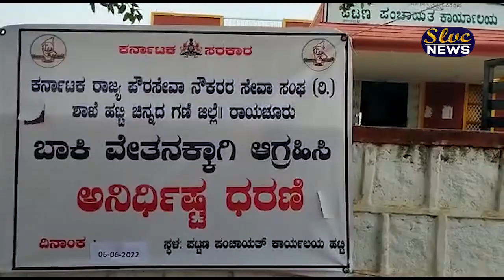ಚಿನ್ನದ ಊರಿನ ಪೌರಸೇವಾ ನೌಕರರಿಗೆ 3 ವರ್ಷದಿಂದ ವೇತನವೇ ನೀಡಿಲ್ಲ HUTTI SLVC NEWS 07 06 2022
SLVC CHANNEL IS A LEADING LOCAL CHANNEL IN RAICHUR DISTRICT LINGASUGUR TALUKA OF KARNATAKA STATE.
WE UPLOAD DAILY NEWS. WATCH AND SHARE IT, DO LIKE AND PLEASE GIVE US YOUR GOOD SUGGETIONS IN COMMENT SECTION AND HELP US TO MAKING IT A CHANNEL OF PUBLIC VOICE.

Cable Tv Channel no 91. We play news daily @ 8.30 pm, 10 pm and re-telecast @ 8.am

 YOU CAN WATCH OUR CHANNEL LIVE ON ANDROID APP IN GOOGLE PLAY STORE. APP LINK IS

SLVCChannel